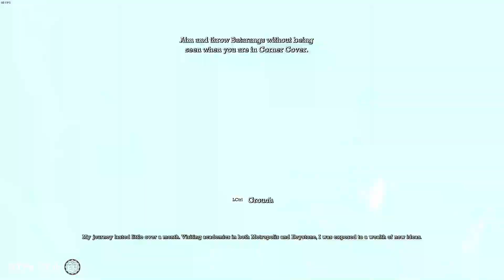BATMAN ARKHAM ASYLUM BÖLÜM 7